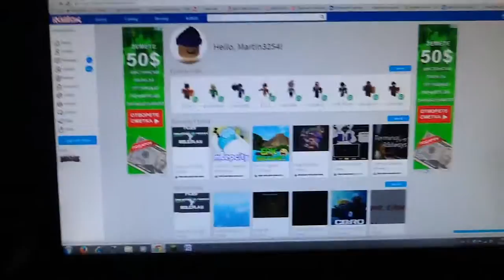ROBLOX VIDEO (SOON)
Hey Fams Like And Sub For Roblox Videoz